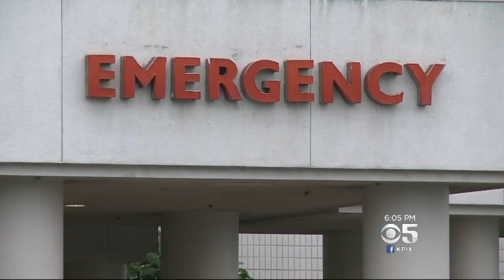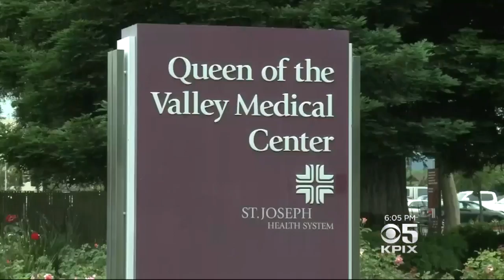Federal Labor Board Accuses Napa Hospital Of Preventing Workers From Forming Union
One of the biggest hospitals in the North Bay and the largest employer in Napa County is accused of underhanded tactics to stop employees from unionizing. Susie Steimle reports. (6-8-17)